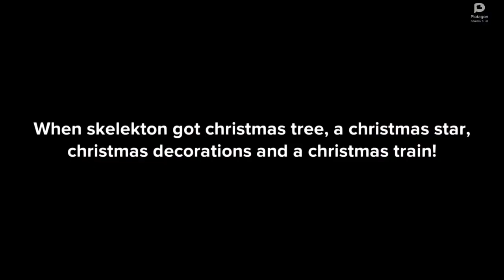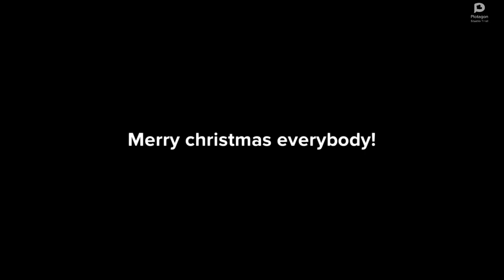Scott and skelekton goes to the christmas shop and decorated our christmas tree!